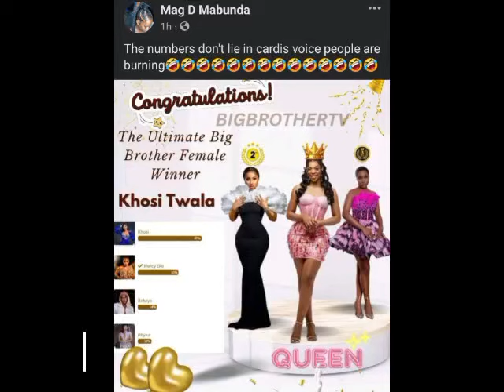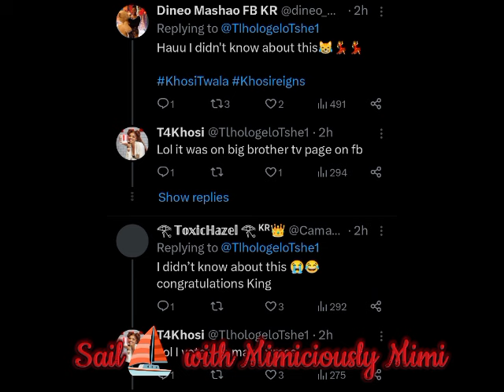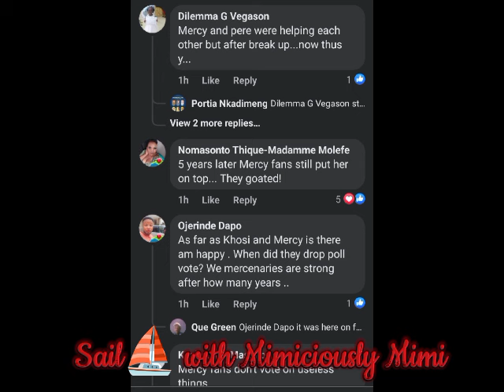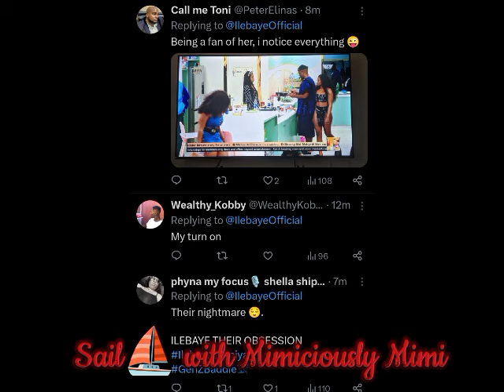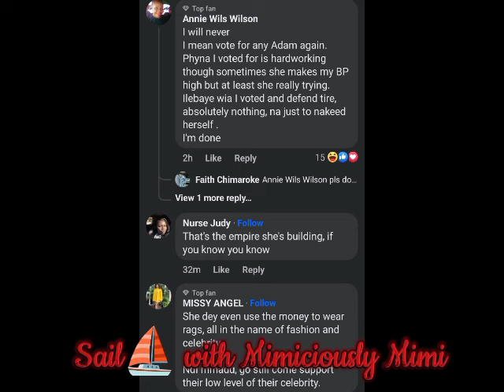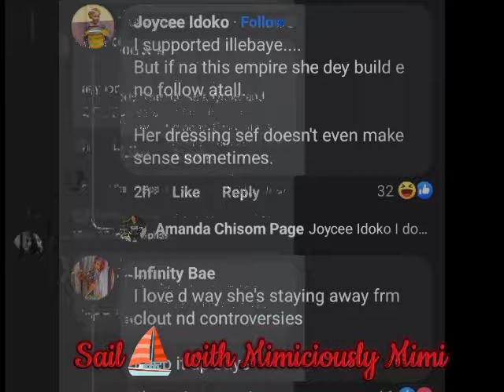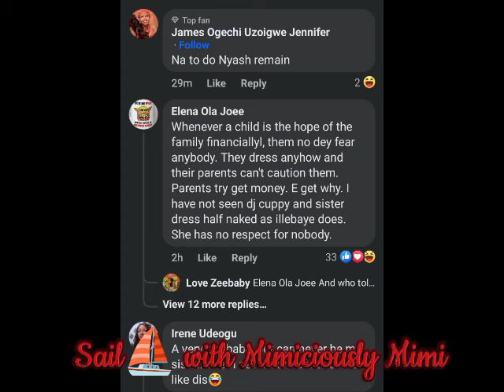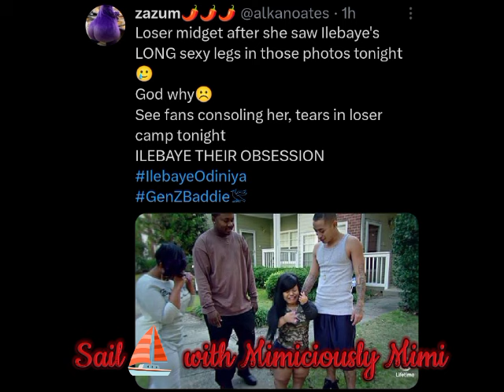NETIZENS ON ILEBAYE AS SHE DISPLAY WHILE THE BAYE TRIBE MO*CK CEE C🤦‍♀️/KHOSI, MERCY, PHYNA &BAYE